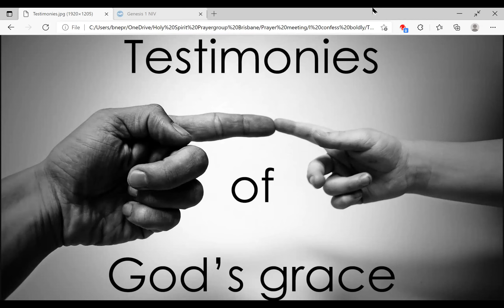Testimonies 3.9.2021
The lord is merciful and fills us with His grace, renewed each day. If you have experienced this grace, please testify to His glory.
Let your testimony move someone to believe and so receive the same grace for He is Lord unto all.
Praise God.